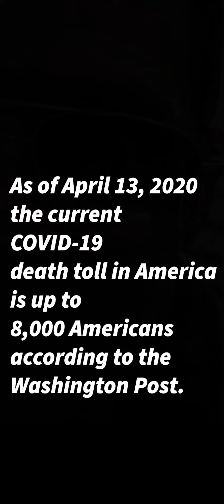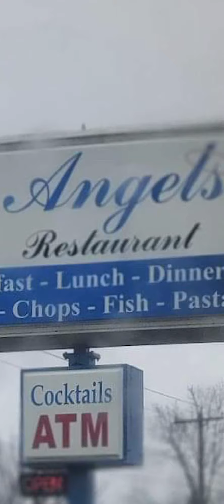The COVID 19 Treatment Discharge Testimony of Jeremy Doemel